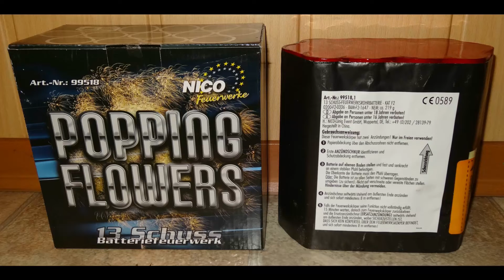Nico Popping Flowers - Ultrageile Crackling Batterie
Nico Popping Flowers.
Ultrageile Crackling Batterie